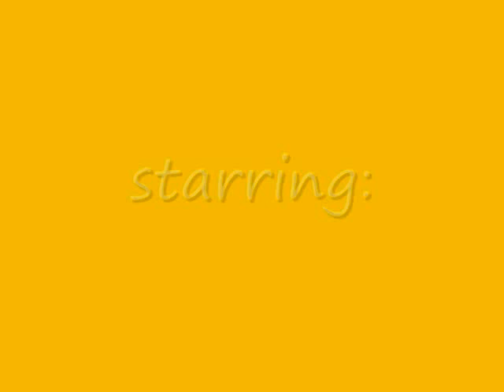unbreakable 26 niley story in description box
sorry i didnt have time for a video

m:(wakes up and looks around and sees that she is in a white room and a nurse is checking her iv) umm excuse me where is everyone
nurse: oh good your awake everyone will be so glad to see you
m: so they are here
nurse: yes of course they are in the waiting room ill go get one of them if youd like
M: can yoiu get nick
nurse: sure (she walks into the waiting room) nick
n:(he looks straight up at her at the sound of his name)
nurse: she is awake and requesting you
n: ok
nurse: room 303 third door on the right as soon as you get out of the elevator
n: thank you so much (he walks to the door of her room and takes a deep breath he didnt realize he had been holding in and hesitantly walks in)
m: (she looks up at him with a huge smile on her face)
n: hey you (he sits in the black chair next to her bed)
m: (rolls over so she is facing him) i missed you (leans in to kiss him)
n: (he leans in also and captures her) i missed that
m: i know how you feel (she looks directly in his eyes)i cant live any longer without you
n: so what are we gonna do
m: (she sighs and lays back in the bed) i dont know'
n: i want to be with you no matter what you know that right
m: yeah and i want to be with you too
n: but i know your scared to break up with him
m: (she closes her eyes) you know im not good at turning people down
n:sadly i know
m: but i want to be with you so much more
n: i know
m: so what are we gonna do nicky
n:your good at keeping serious
m: are you serious
n: baby im always serious
m: (kisses him)

so its alittle rushed sorry
i didnt have time for a video
my bffs grandpa just died and my dog is really sick and i have finals and a state test all right now and then a month later i have three more state tests:(
ill try to get them out

1. what do you think about niley AND miam at the same time
2. will anyone find out
3. should i switch back to description box
4. who is pissed off by all the nelena news